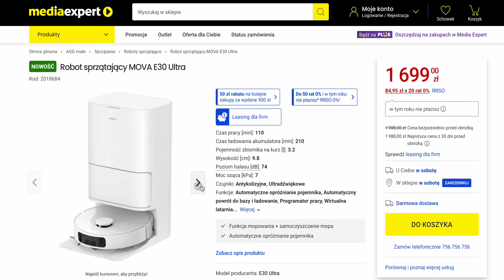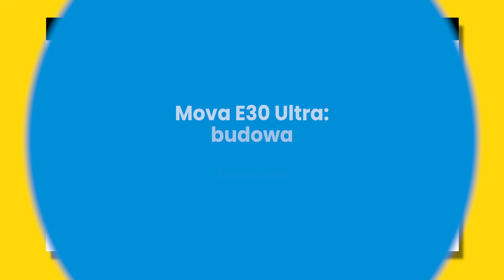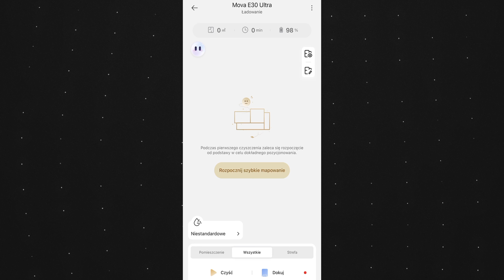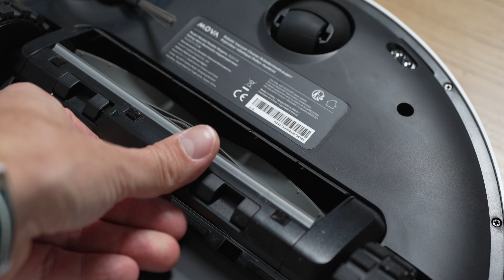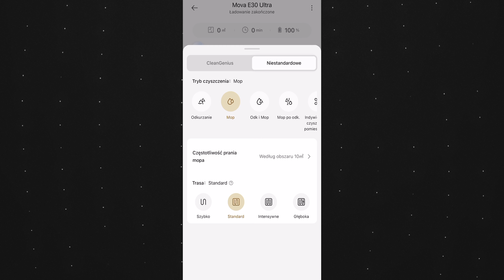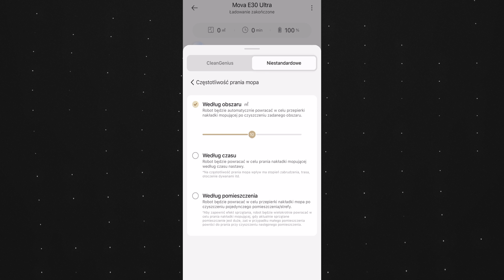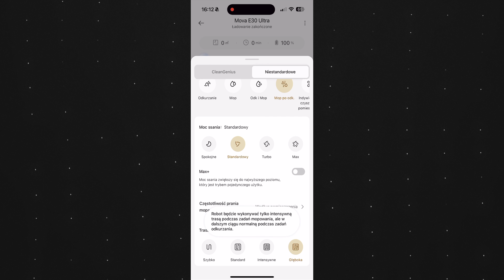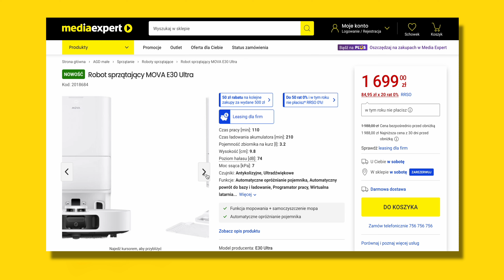NAJLEPSZY ROBOT sprzątający do 1700 zł [MEGA PROMOCJA]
Dreame Mova E30 Ultra to na ten moment najbardziej opłacalny zaawansowany robot sprzątający na rynku. Potrafi odkurzać i mopować (i robi to dobrze!), a w zestawie ma stację dokującą z funkcją opróżniania zbiornika oraz mycia i suszenia nakładek mopujących, z podziałem na wodę czystą i brudną. To wszystko w cenie 1699 zł, dacie wiarę?

Rozdziały:
00:00 Mova E30 Ultra
01:18 Budowa
03:52 Stacja dokująca
05:19 Mopowanie i czyszczenie w stacji
06:44 Jakość sprzątania
09:07 Robot mopujący vs dywany
12:49 Szybkość sprzątania i czas pracy
13:51 Podsumowanie